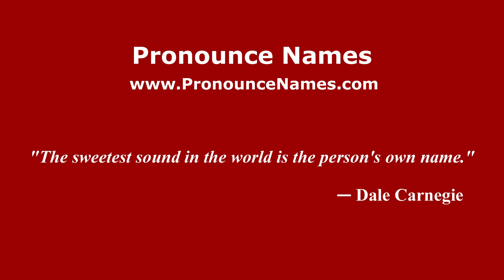How do you say Pelaman Baki in Malaysia (Malay)? - PronounceNames.com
How do you pronounce Pelaman Baki in Malaysia? For more information about Pelaman Baki, such as gender, origin, etc.,